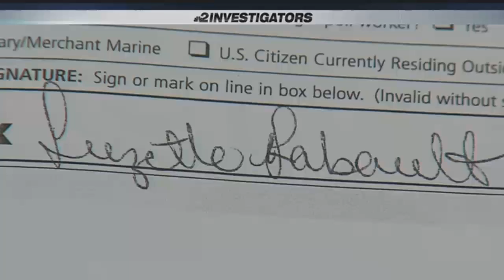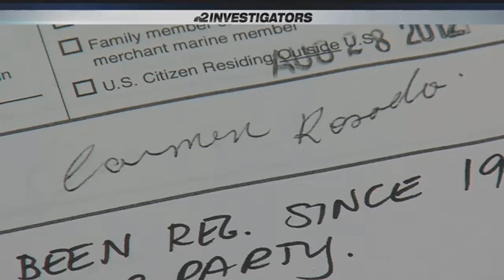Political consultant investigated for Lee voter fraud now working for Trump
A political consultant linked to a voter application fraud investigation in Lee County from 2012 is back and working for the Trump campaign in the 2016 election.